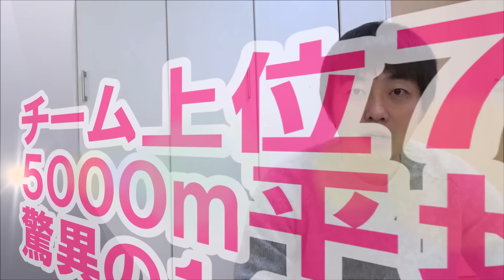【高校駅伝】激戦必至の第67回全国高校駅伝の順位予想を直感でしてみた。【都大路】